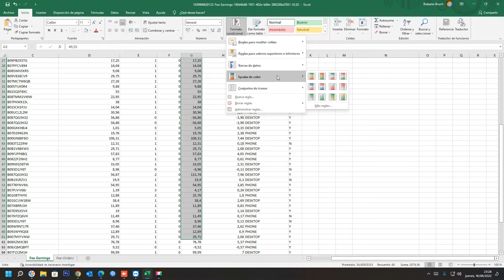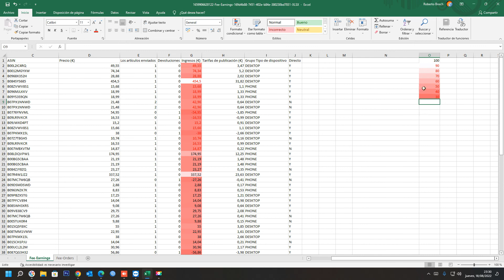💥 Cómo copiar formato condicional en Microsoft Excel | Copiar el formato condicional de un control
¿Cómo Copiar Las Reglas De Formato Condicional A Otra Hoja De Trabajo / Libro De Trabajo?